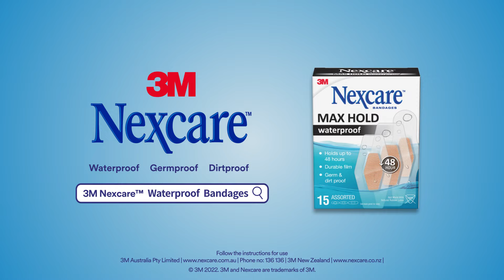3M™ Nexcare™ MaxHold Waterproof Bandages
Nexcare™ Maxhold waterproof bandages with Diamond 360° Protection are designed to stay on when wet upto 48 hours and are breathable with ultra-thin & flexible form.